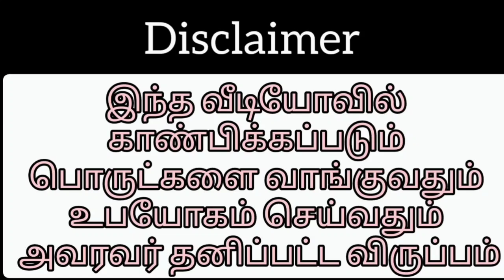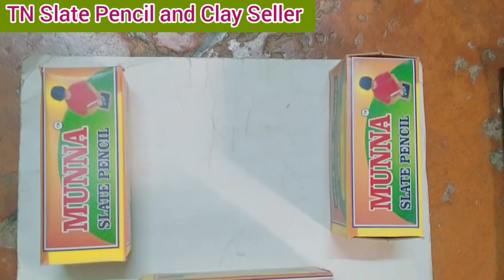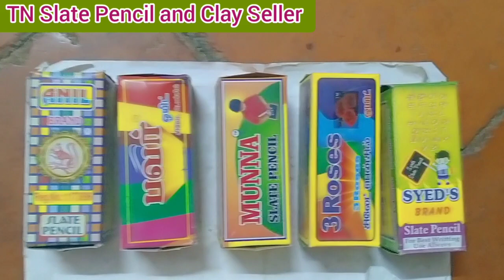Slate Pencil Small Box , Mini Triangle and Mini KitKat Packing Video 😍😍😍!!!